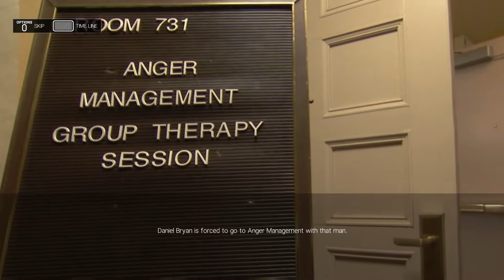WWE 2K19 2K Showcase: The Return Of Daniel Bryan Part 3 Street Fight: Vs. Randy Orton - Gameplay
This is my hard let's play of WWE 2K19's 2K Showcase Mode.